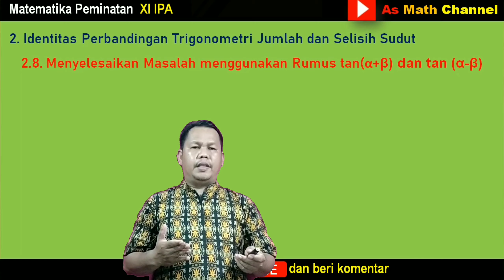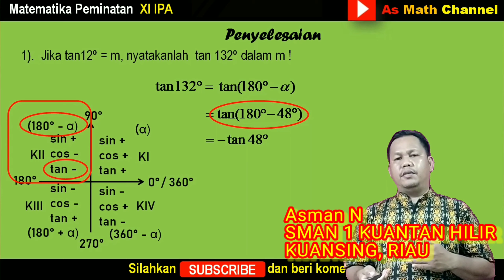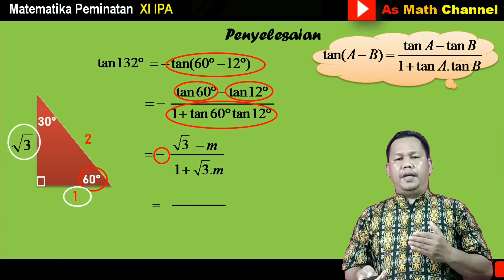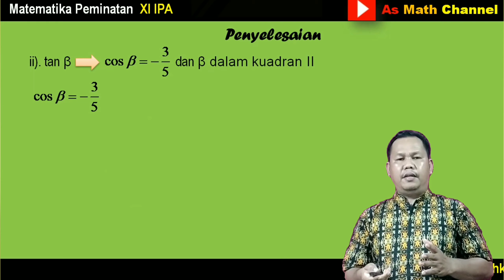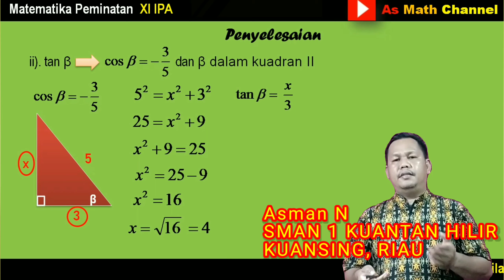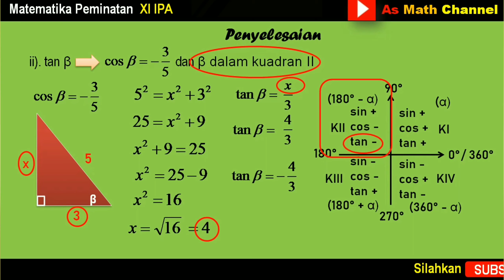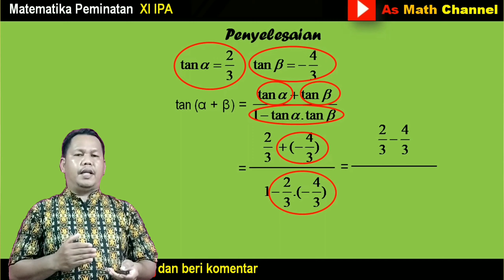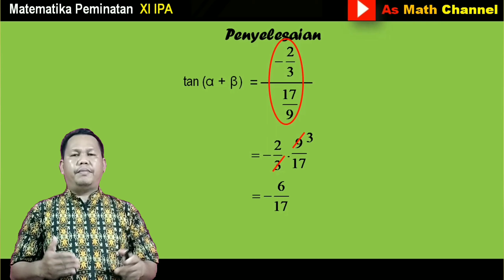Praktis!!!Cara Menyelesaikan Masalah Menggunakan Rumus Tan(a+b) dan Tan(a-b)